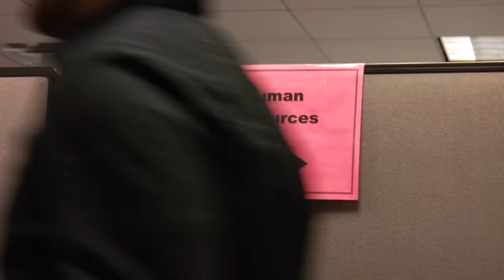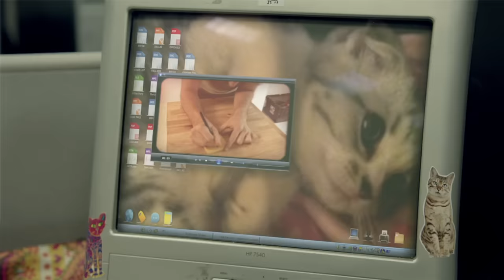Remember When Taylor Swift Parodied 'The Office'?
TaylorSwift: the next Pam Beesly (Halpert)? The singer's latest behind-the-scenes clip from her 'Ours' video, seen below, is actually a mini episode of TheOffice -- with a fresh new set of workers who could fit right in with the original cast.

From the camera work to the slightly offbeat characters, the clip mimics the hit TV show. While there's no Toby, Dwight or Jim, there's the lonely mail room worker who carries a banana around with him, the overconfident head of IT who believes he "makes all the stuff work," and the immature son of the company's boss who has a crush on Swift's character. Oh, and there's that guy who's the head of receiving. ("Receive what? I don't know. You know, hey. I do what I can.")